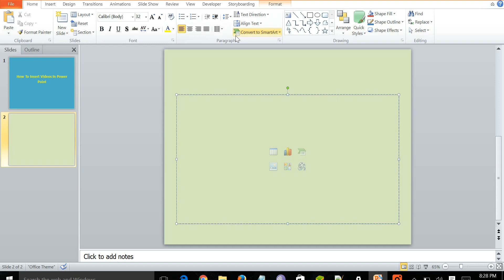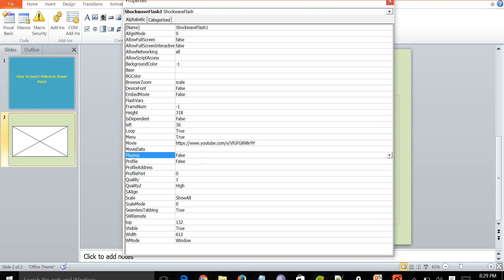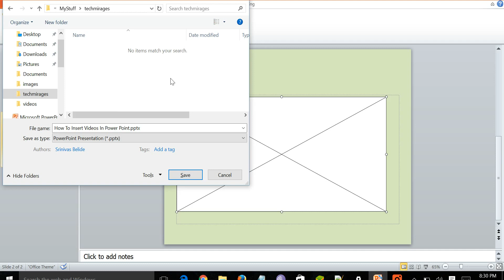How To Insert Videos In to Power Point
In this video I have explained how to insert videos in your Microsoft Power point. We prepare slides and add animations to them, but most of us do not know how to insert videos in to power point.

Just insert the shock wave in power point and add YouTube video in the "Movie" field. This is the simple way to insert video, YouTube Videos in Microsoft Power Point. Add videos in your PPT in an easy way.

Now, you can insert video in your presentation.